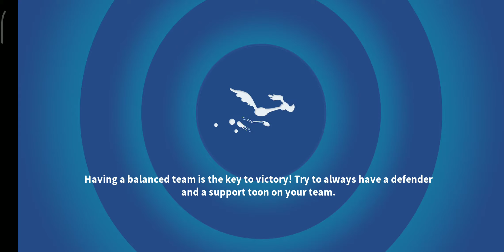SYLVESTER THE BRASH CAMPAIGN - ACT 2 - BATTLE 2 (⭐⭐⭐) [LOONEY TUNES WORLD OF MAYHEM]